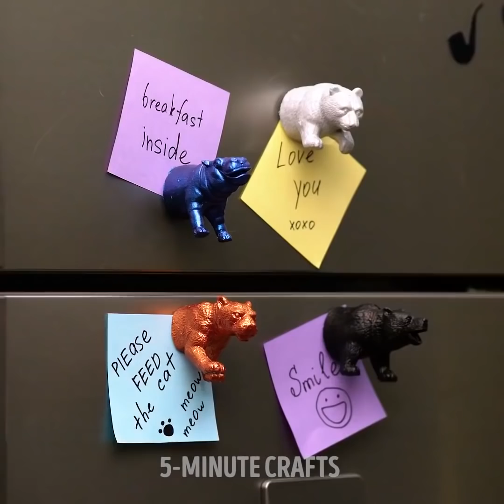17 IDEE BRILLANTI PER RICICLARE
IDEE FANTASTICHE PER TUTTI I GUSTI

Divertiamoci un po'! Se volete esercitare la vostra creatività ecco il video che fa per voi. Oggi vi mostreremo moltissime idee che vi faranno risparmiare tanti soldi e vi faranno felici! Chiamate amici e familiari, divertiamoci tutti insieme!

Non importa cosa vi piaccia di più, se l'arte, o la cucina, o ago e filo e decorazioni, oppure trucchi di magia; troverete sempre qualcosa di speciale per voi nelle nostre incredibili idee per grandi e piccini! Vedrete anche quanto sono facili da realizzare, non vi serviranno materiali o abilità particolari per fare tutto quanto!

Potrete imparare tante cose nuove guardando i nostri video, tutta l'ABC per fare bellissimi ricami, oppure disegnare e dipingere da veri artisti, imparare i colori, creatività a base di numeri e matematica, o imparare a cucinare! Tutte attività favolose per i bambini, che vi aspettano nei nostri video tutorial.

Troverete moltissime idee super divertenti! Imparerete a fare fotografie magiche, a creare bellissimi regali per i vostri amici e la vostra famiglia, e idee per delle feste indimenticabili!

Non vediamo l'ora di sapere quali idee vi sono piaciute di più dai nostri video. Non dimenticate di farcelo sapere nei commenti!

Segnalibri:

0:35 - Fantastiche idee con le bottiglie di plastica
8:49 - Pochette fai-da-te dal cartone di latte
16:36 - Fioriere con la testa di una bambola
21:38 - Lampada giocattolo